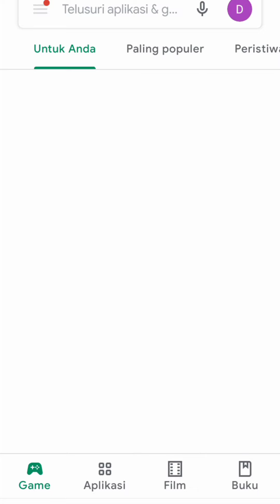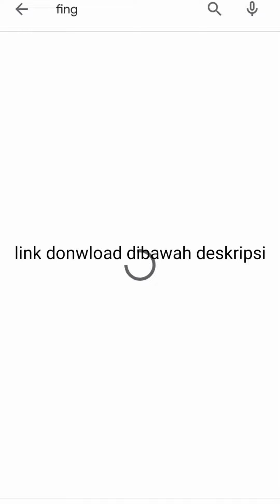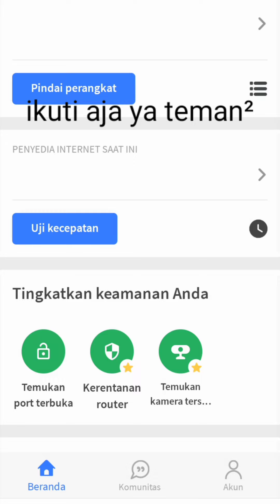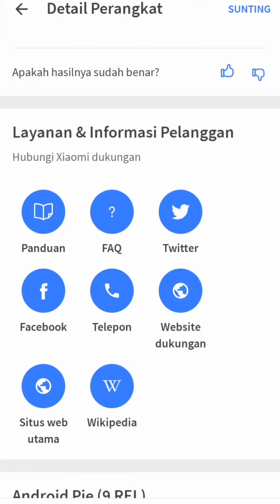Cara melihat siapa saja yang menyambung di wifi kita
Hai teman² kalian mau tau caranya melihat siapa saja yang menyambung di wifi kita? Jangan diskip ya